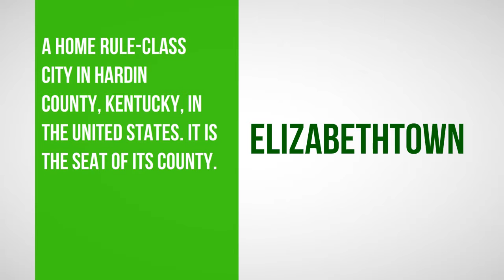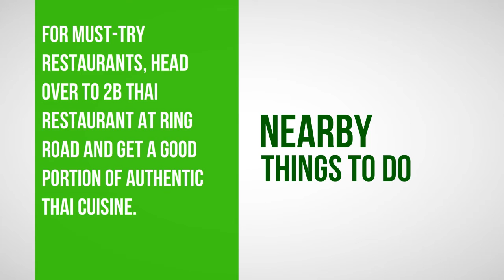Spotlight on Elizabethtown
Elizabethtown is a home rule-class city in Hardin County, Kentucky, in the United States. It is the seat of its county. It is a small, progressive and safe community with job availability, close proximity to numerous attractions and a network of excellent highways. But what should a Louisville appraiser or anyone considering a real estate purchase there know? This video shows a brief neighborhood profile to give you an idea of what it's like to live in Elizabethtown.

Should you want to know the value of a Louisville home or land, Choice Appraisal Services has appraisers that can definitely help. Trust Choice Appraisal Services to value your business. We pride ourselves in providing you with the best possible experience.We appraise residential real estate – delivering quality, trustworthy appraisal reports. Using the latest in appraisal software, include software we have developed ourselves, we are able to arrive at rock-solid evaluations. These values are also supported by over a decade of local experience as well as the strong back bone of integrity on which our company supports itself. We offer friendly professional service, accurate detailed reports, supported by proprietary research software. These are just a few things that set us apart as local leaders in the appraisal industry!